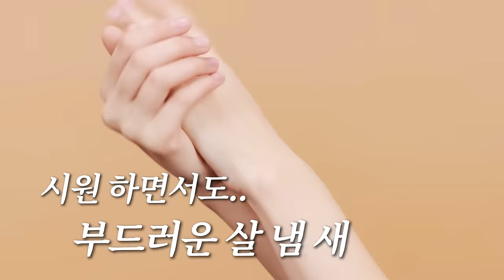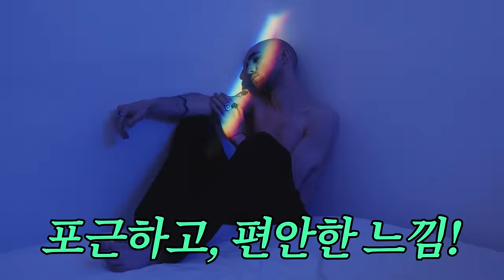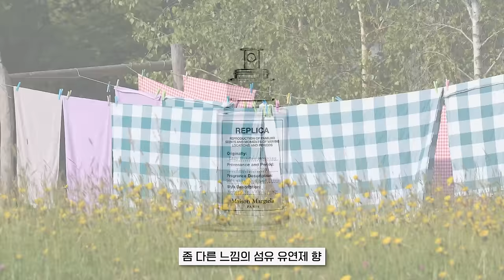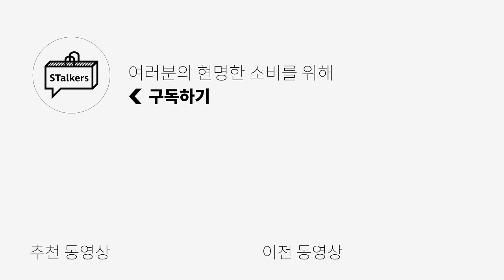뒤돌아보는 향수 추천!! "이거 어디꺼야?"🌸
[ HATCHINGROOM ] VTG Cartoon Heart Tee Washed Black 입니다!

0:00 오프닝
0:23 원디터의 최애 향수
0:55 프렌치 러버의 코디 느낌!
1:09 빈집자의 최애 향수
1:39 스타워커의 코디 느낌!
1:54 궁집자의 최애 향수
2:23 아쿠아 디 파르마의 코디 느낌!
2:35 준디터의 최애 향수
2:58 멍뜨 프레슈의 코디 느낌!
3:14 민디터의 최애 향수
3:40 플레르 드 뽀의 코디 느낌!
3:51 상집자의 최애 향수
4:21 레이지 선데이 모닝의 코디 느낌!
4:34 슈집자의 최애 향수
4:55 허거블 코튼의 코디 느낌!
5:14 엔딩